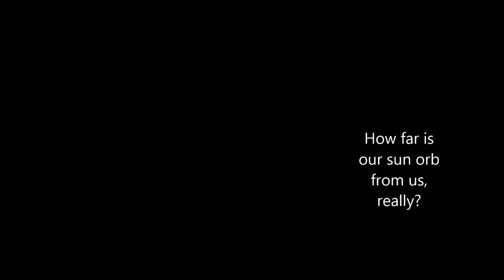sun orb question: distance from Earth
This subject has been covered by so many other YT channels... but since these are my own photographs, taken along the gulf shores of Alabama this past month, I figured I might as well publish them with that one question in mind. well, maybe more than one question.